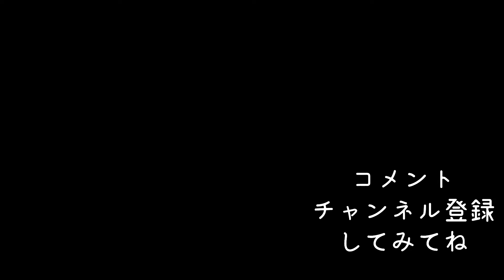今日の家飯は、焼ビーフンで汁ビーフンを飲みながら作って、また飲む😆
焼きビーフンがあったから、食べたくなったけど、汁ビーフンにしてみた。
味見ながら作ったけど、薄かった〜😂